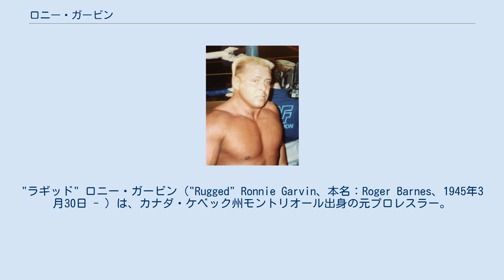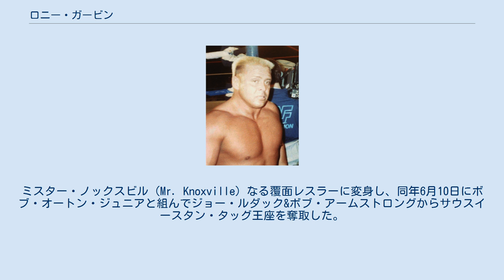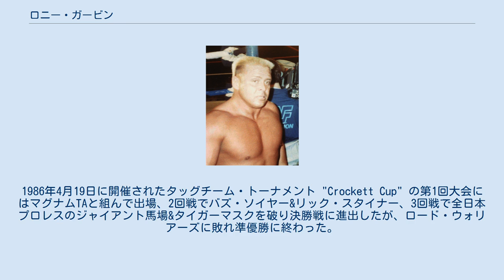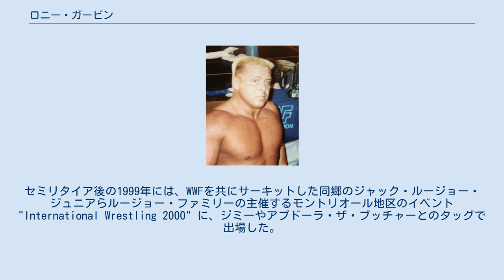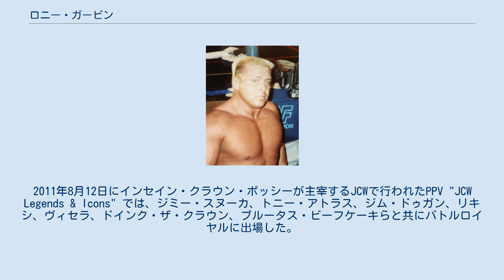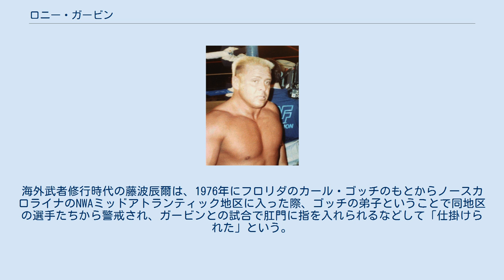ロニー・ガービン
"ラギッド" ロニー・ガービン（"Rugged" Ronnie Garvin、本名：Roger Barnes、1945年3月30日 - ）は、カナダ・ケベック州モントリオール出身の元プロレスラー。
生年は1944年ともされる。
 元NWA世界ヘビー級王者。
ラフファイトに強いベビーフェイスのタフガイとして活躍し、その強烈なパンチ攻撃から "The Man with the Hands of Stone" の異名で呼ばれた（名付け親はプロレス実況者のゴードン・ソリー）。
 少年時代にモントリオールのバプティスト教会でパット・パターソンやテリー・ガービン（テリー・ジョイヤル）と共にトレーニングを積み、1962年に17歳でデビュー。
以後、テリー・ガービンの「弟」と称してロニー・ガービン（Ronnie Garvin）と名乗り、テリーとの「ガービン・ブラザーズ」で活動。
 フロリダ、テネシー、ジョージアなどアメリカ南部をヒールのポジションで転戦し、1964年から1974年にかけて、各地区のローカル・タッグ王座を再三獲得。
その間、1971年1月にテリー・ガービンと共に日本プロレスに来日しているが、小柄だったこともあってタッグ王座への挑戦権は与えられず、これが最初で最後の日本マット登場となっている。
 1974年下期からは義理の息子でもあるジミー・ガービンも「末弟」として加わり、一時期はトリオの兄弟ユニットを結成していたが、1975年にガービン・ブラザーズを離れシングル・プレイヤーとなって活動。
ルイジアナやノースカロライナを経て、1977年よりロン・フラー主宰のNWA傘下団体サウスイースタン・チャンピオンシップ・レスリングに登場。
ミスター・ノックスビル（Mr. Knoxville）なる覆面レスラーに変身し、同年6月10日にボブ・オートン・ジュニアと組んでジョー・ルダック&ボブ・アームストロングからサウスイースタン・タッグ王座を奪取した。
その後は素顔に戻ってベビーフェイスに転向、モンゴリアン・ストンパー、ボリス・マレンコ、アレックス・スミルノフ、ディック・スレーターらとサウスイースタン・ヘビー級王座を争い、通算8回に渡って同王座を獲得した。
 1979年、サウスイースタンでの戦友だったボブ・ループやオートン・ジュニアと共に、アンジェロ・ポッフォがケンタッキー州レキシントンにて旗揚げした新興独立団体インターナショナル・チャンピオンシップ・レスリング（ICW）に参戦。
同年5月26日に同団体認定のサウスイースタン・ヘビー級王座の初代チャンピオンに認定され、ペッツ・ワトレーやラニー・ポッフォとのタッグでも活動。
以降ベビーフェイス陣営のトップとしてICWに定着し、1982年にかけてICW世界ヘビー級王者ランディ・サベージと抗争を繰り広げた。
 ICWの活動停止後はNWA圏に戻り、1983年よりジム・バーネット主宰のジョージア・チャンピオンシップ・レスリングに登場。
1984年は4月7日にジェイク・ロバーツから世界TV王座を、7月4日にジェリー・オーツと組んでロード・ウォリアーズからナショナル・タッグ王座を、10月11日にはテッド・デビアスから同ヘビー級王座を奪取するなどの活躍を見せた。
 1985年下期からは、ジョージアを買収したジム・クロケット・ジュニアの運営するNWAミッドアトランティック地区に進出。
1986年4月19日に開催されたタッグチーム・トーナメント "Crockett Cup" の第1回大会にはマグナムTAと組んで出場、2回戦でバズ・ソイヤー&リック・スタイナー、3回戦で全日本プロレスのジャイアント馬場&タイガーマスクを破り決勝戦に進出したが、ロード・ウォリアーズに敗れ準優勝に終わった。
 同年9月2日にはブラック・バートを破りミッドアトランティック・ヘビー級王座を獲得し、12月9日にはバリー・ウインダムをパートナーにザ・ラシアンズ（イワン・コロフ&クラッシャー・クルスチェフ）からUSタッグ王座を奪取。
そして1987年9月25日、ミシガン州デトロイトにてリック・フレアーを下してNWA世界ヘビー級王座を獲得した。
しかしファンの反応は鈍く、彼の戴冠期間は短期...